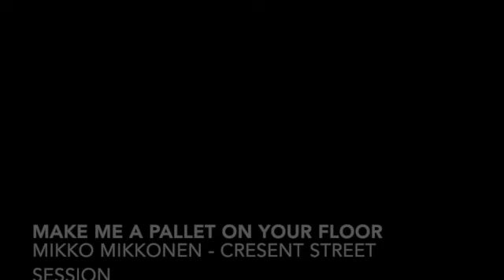Make me a pallet on your floor - Mikko Mikkonen / Cresent street session.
My take on this old classic. Recorder around 2005 ish. Mike Reilly on upright bass and Bernadette Fortin on a fiddle. Recorded at Cresent street in Montreal around year mid 2000.